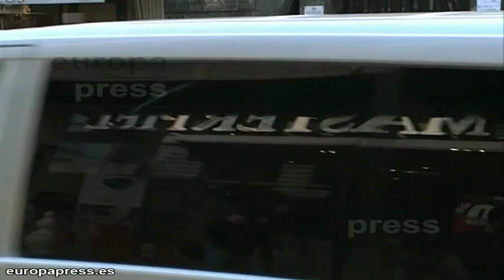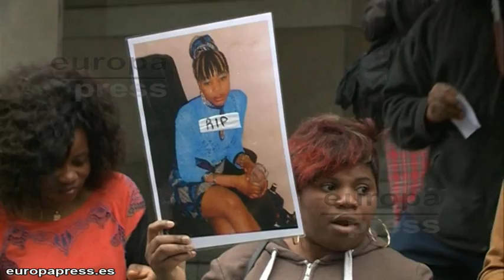El 'falso monje Shaolin' reconoce los asesinatos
El supuesto asesino de Yenny Sofía Rebollo y a Maureen Ada Otuya, Juan Carlos Aguilar, más conocido como 'falso monje shaolin', ha admitido ante el jurado que le enjuicia desde este viernes por la muerte de ambas mujeres, que golpeó y asesinó a sus víctimas en mayo y junio de 2013, respectivamente.